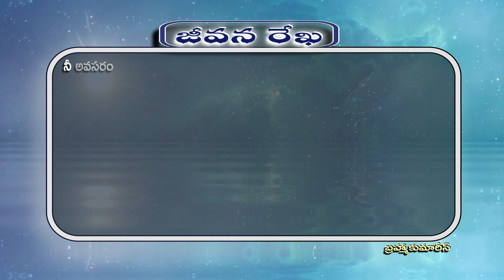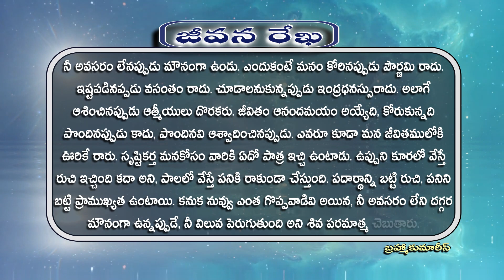238 jeevan rekha